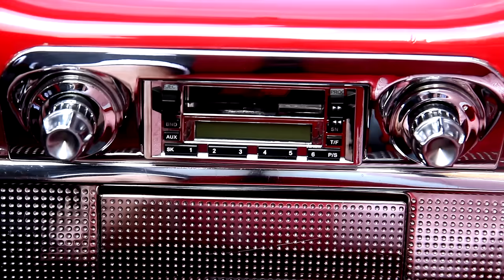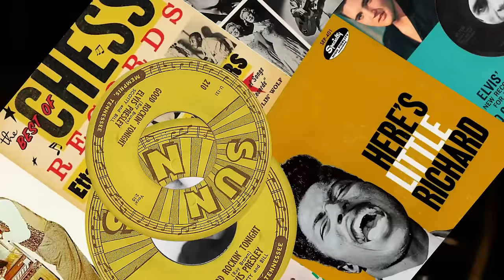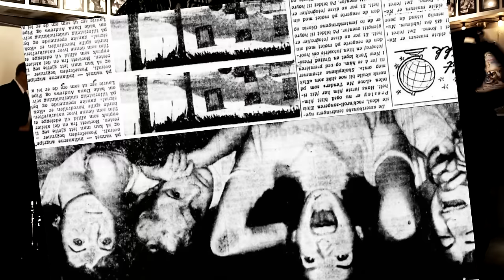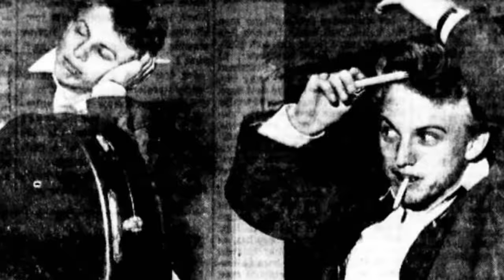Big Hand - "Just Like in the 50's" feat. Malin Pettersen & A-11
New music video from the Big Hand album "50 Years On The Road":
"Just Like In The 50's" feat. Malin Pettersen & A-11
(Johansen / Andersen / Hill)

video made by:
Gunnar Knutsen / Tumblewine Films

A11:
Tore Andersen, Thomas Brynildsen, Ian Fredrick Johannessen, Tore Blestrud & Bjørn Haglund

Shot on location at:
Ryes (Grünerløkka, Oslo)